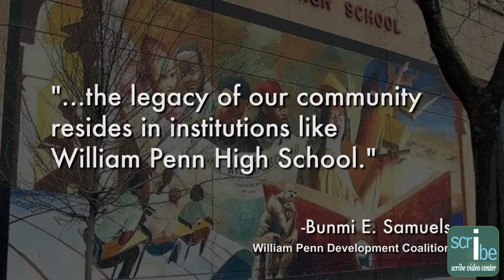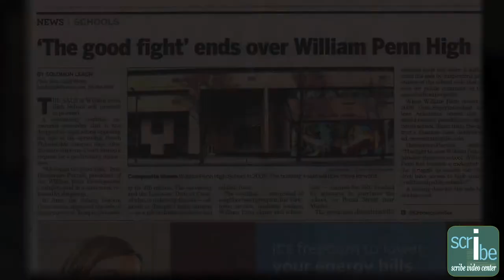William Penn High School: The Story of a Great School's Promise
Clips from William Penn High School: The Story of a Great School's Promise by members of the William Penn Development Coalition (Yorktown) as part of Scribe's Precious Places Community History Project. for more info.